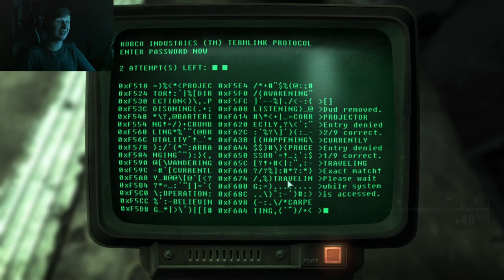LET ME OUT! | Fallout 3 #13 [GAMEPLAY]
I'm not sure whether they're doing this because they hate me or they like me a bit too much